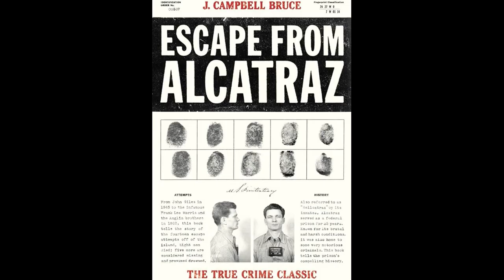Interview with Tightrope & Escape From Alcatraz Writer Richard Tuggle